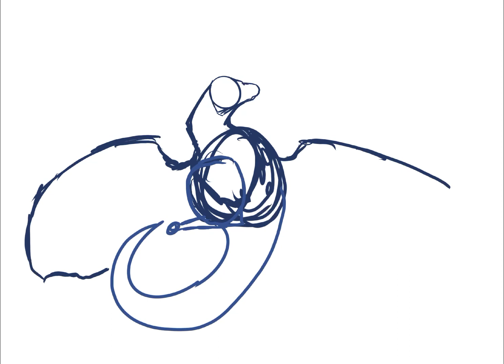Speedpaint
I’m thinking of adding some lore for this dragon but I have to think about it:/